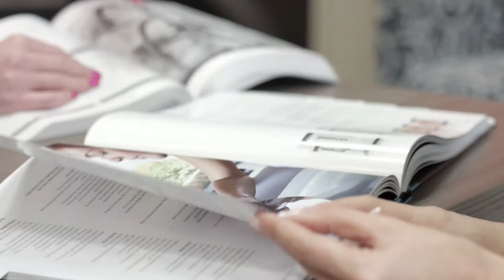Marlo Thomas, St. Jude Children's Research Hospital National Outreach Director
Marlo Thomas, National Outreach Director, St. Jude Children's Research Hospital
America’s Mailing Industry virtual exhibition: